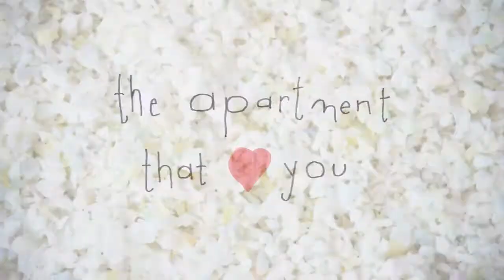The apartment that loves you !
The apartment that loves you - City apartment Vienna - fully furnished and well equipped - Tischleindeckdich Apartment in Wien!

art direction & animation: vilma pflaum
editing & sound: daskleinebuero.at
production: johanna bauer
with gratitude to margit pflaum & christian steinbiehler

a series of short films for viennapartment.eu